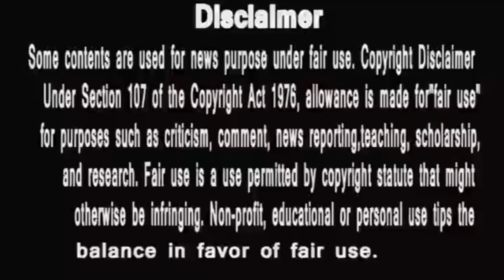Sushant singh rajput की बहन shaweta singh kirti का open letter भाई को